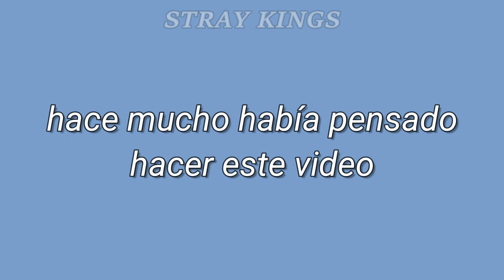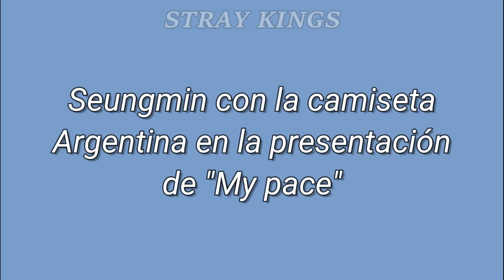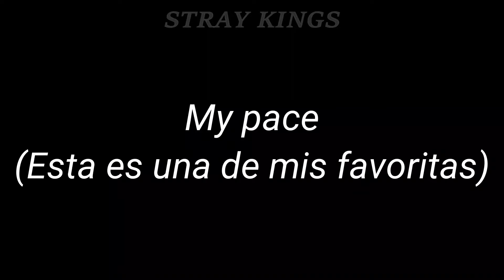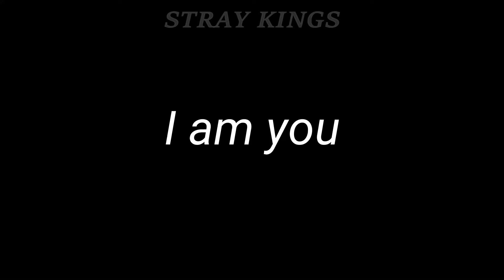Stray kids interactuando con argentina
𓏲 컷 ·ㅤ𓄹 Bienvenidos!

Holaa, por fin subo mi segundo video, espero que les guste mucho y le den mucho amor. En este caso hice un video solo de interacciones con Agentina porque es de donde soy, igualmente recuerden que voy a hacer una segunda parte con otros países de latam y españa.. Ahora si den like y suscríbanse o piña de minho.  ☆

Aclaración; en el segundo hangout la calidad del video es mala porque agrandé el video de los chicos ya que si no lo hacía casi ni se veían.